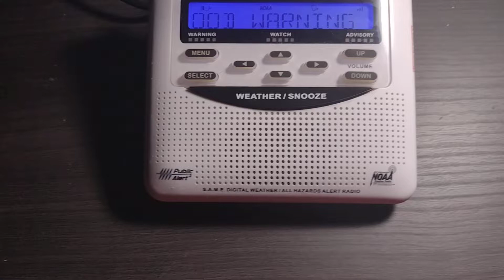Flash Flood Warning (EAS#520) | 7/27/2022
347 WGUS55 KPSR 280001 FFWPSR AZC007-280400- /O.NEW.KPSR.FF.W.0038.220728T0001Z-220728T0400Z/ /00000.0.ER.000000T0000Z.000000T0000Z.000000T0000Z.OO/ BULLETIN - EAS ACTIVATION REQUESTED Flash Flood Warning National Weather Service Phoenix AZ 501 PM MST Wed Jul 27 2022

The National Weather Service in Phoenix has issued a * Flash Flood Warning for... Gila County in east central Arizona...

* At 501 PM MST, Doppler radar indicated thunderstorms producing heavy rain across the warned area. Between 1 and 2 inches of rain have fallen. Additional rainfall amounts of 0.5 to 1 inch are possible in the warned area. Flash flooding is ongoing or expected to begin shortly.

HAZARD...Life threatening flash flooding. Thunderstorms producing flash flooding.

SOURCE...Radar.

IMPACT...Life threatening flash flooding of creeks and streams, urban areas, highways, streets and underpasses.

* Some locations that will experience flash flooding include Globe and Cutter.

PRECAUTIONARY/PREPAREDNESS ACTIONS... Turn around, don't drown when encountering flooded roads. Most flood deaths occur in vehicles.

LAT...LON 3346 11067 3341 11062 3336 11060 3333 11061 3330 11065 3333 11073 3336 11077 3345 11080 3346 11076

FLASH FLOOD...RADAR INDICATED
FLASH FLOOD DAMAGE THREAT...CONSIDERABLE

Flash Flood Warning AZC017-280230- /O.NEW.KFGZ.FF.W.0086.220727T2329Z-220728T0230Z/ /00000.0.ER.000000T0000Z.000000T0000Z.000000T0000Z.OO/ BULLETIN - EAS ACTIVATION REQUESTED Flash Flood Warning National Weather Service Flagstaff AZ 429 PM MST Wed Jul 27 2022

The National Weather Service in Flagstaff has issued a * Flash Flood Warning for... Taylor and Snowflake, Arizona and Cottonwood Wash in southern Navajo County...

* Until 730 PM MST. * At 427 PM MST, Doppler radar indicated thunderstorms producing heavy rain across the warned area. Between 0.5 and 1.5 inches of rain have fallen. Additional rainfall amounts up to 1 inch are possible in the warned area. Flash flooding is ongoing or expected to begin shortly.

SOURCE...Radar.

IMPACT...Life-threatening flash flooding of low-water crossings, creeks, normally dry washes and roads.

* Some locations that will experience flash flooding include... Taylor and Snowflake.

AZ SR 277 between mile markers 330 and 336.
AZ SR 77 between mile markers 355 and 371.

This includes the following creeks, washes and rivers... Concho Flat Wash, Silver Creek, Show Low Creek, Dodson Wash and Cottonwood Wash.

PRECAUTIONARY/PREPAREDNESS ACTIONS... Turn around, don`t drown when encountering flooded roads. Most flood deaths occur in vehicles. In hilly or mountainous terrain, there are many low water crossings which will become dangerous in heavy rain. Do not attempt to cross flooded roads. Find an alternate route.

LAT...LON 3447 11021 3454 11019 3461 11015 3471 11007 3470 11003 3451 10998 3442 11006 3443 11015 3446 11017